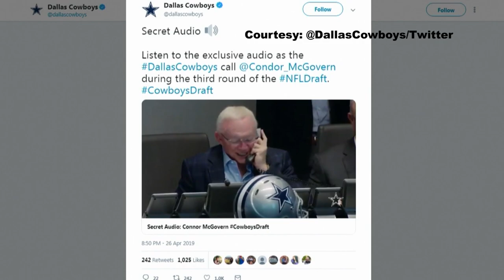CONNOR MCGOVERN'S DRAFT NIGHT JOURNEY